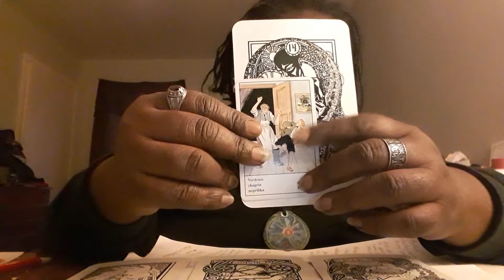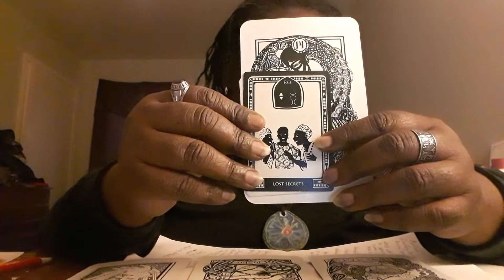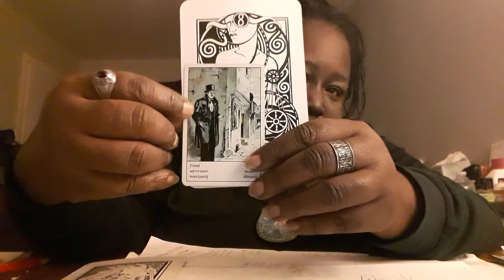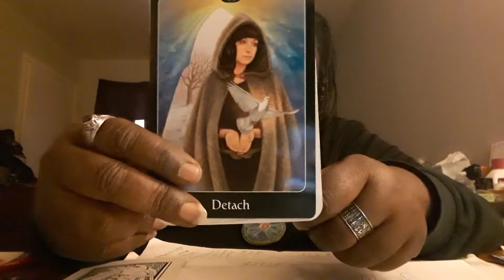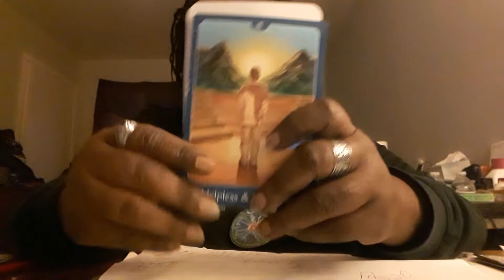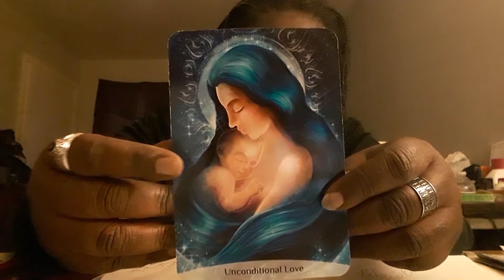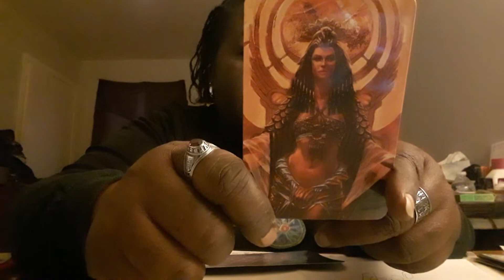Spiritual Reading for the Collective